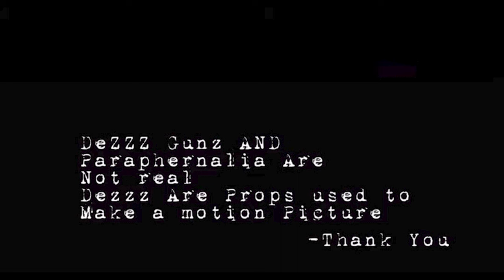Tony B ft 14kmill -Open Car Door- Music Video